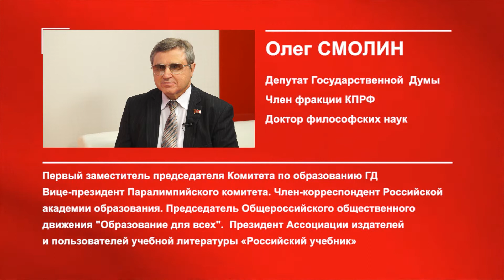Диалог с депутатом. О. Смолин. 07.05.2018